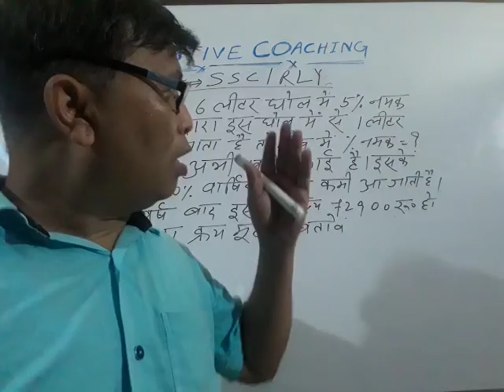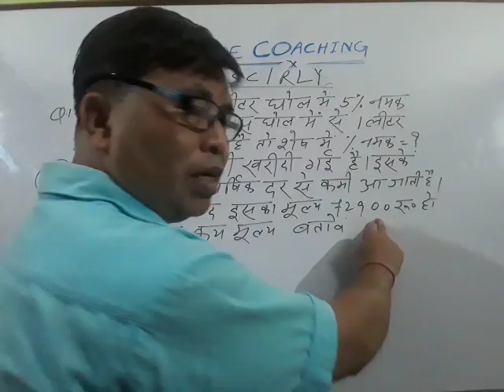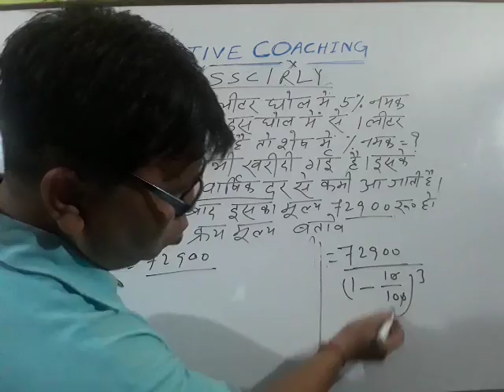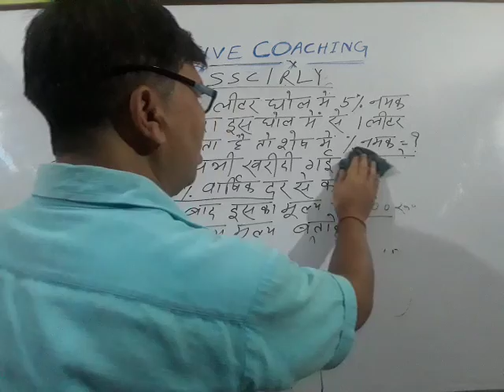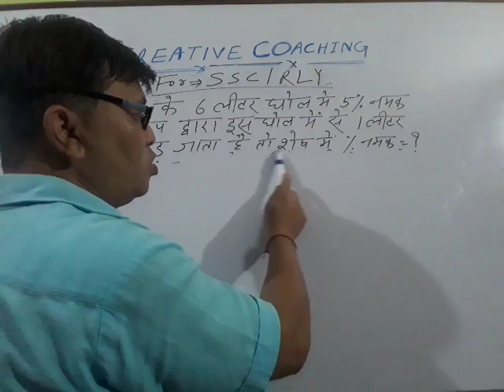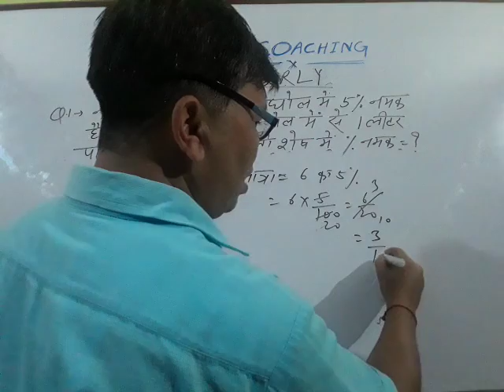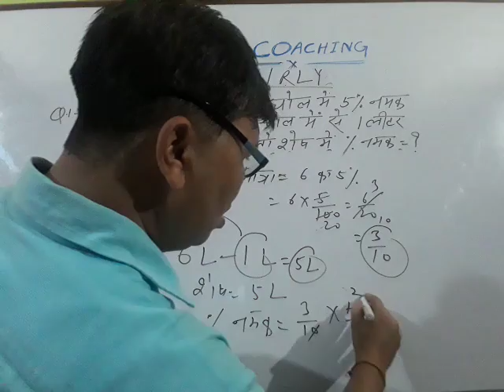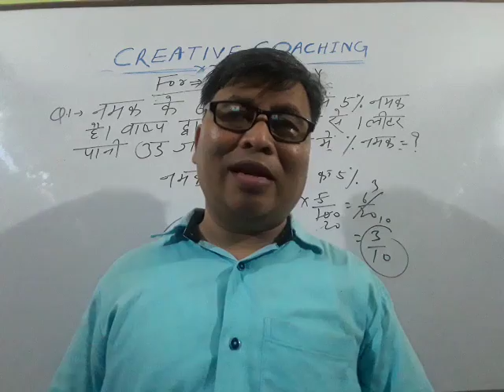VVI SUMS FOR YOUR COMPETITIVE EXAMS LIKE SSC,RLY,BANKING ETC etc.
WATCH THE VIDEO TO KNOW THE SIMPLE METHOD OF TEACHING.  ALSO KNOW THE TRICKS TO SOLVE SUMS.